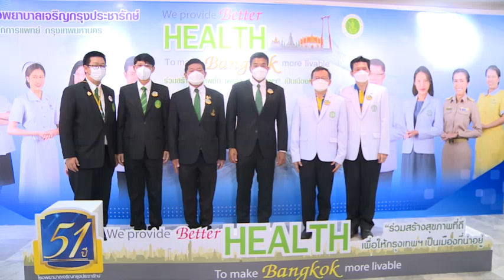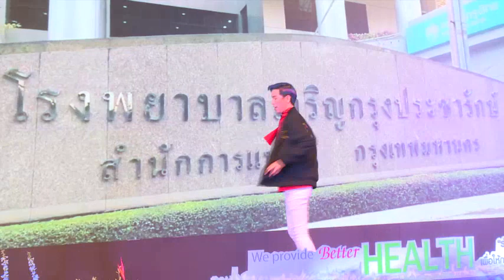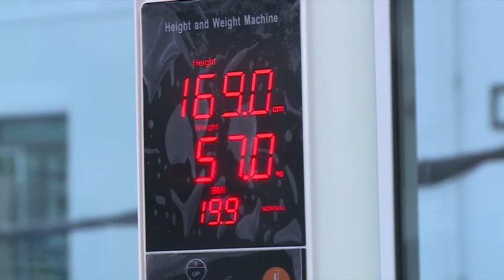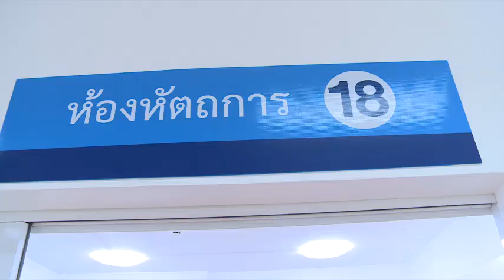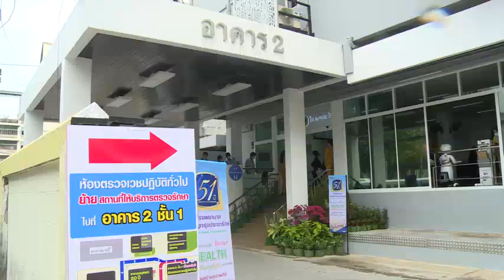กทม. (BMA) 51 ปี แห่งการสถาปนาโรงพยาบาลเจริญกรุงประชารักษ์